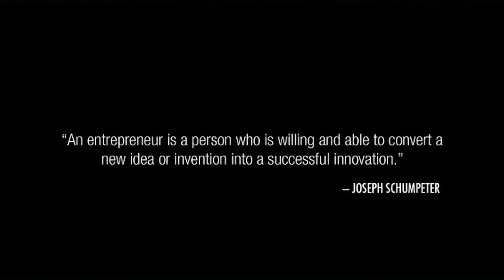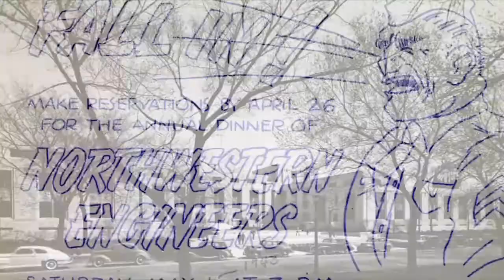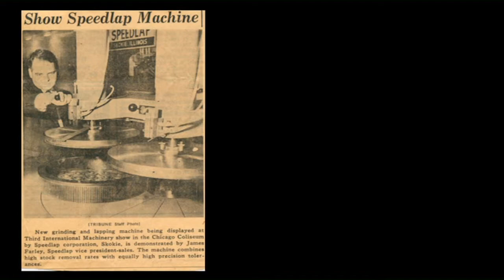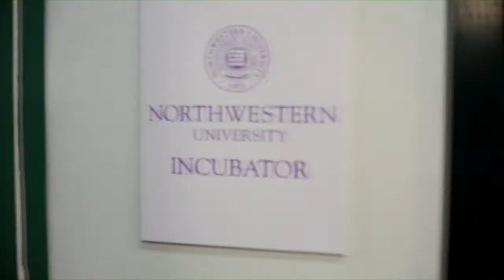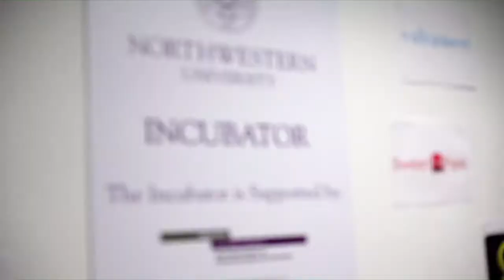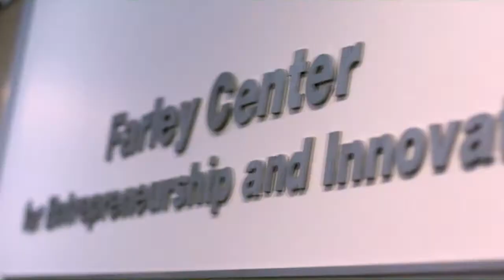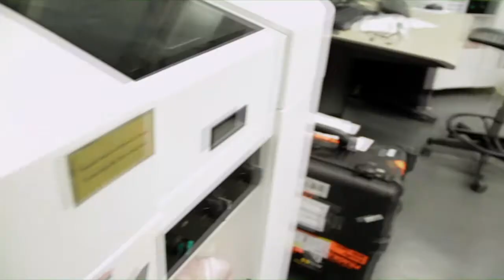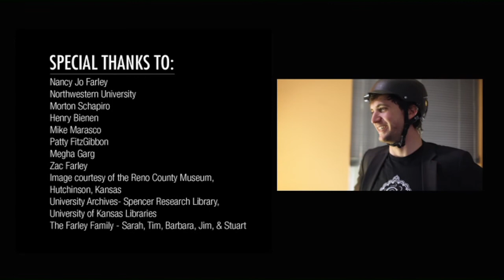A Lit Match - Igniting Entrepreneurship - The Jim Farley Story